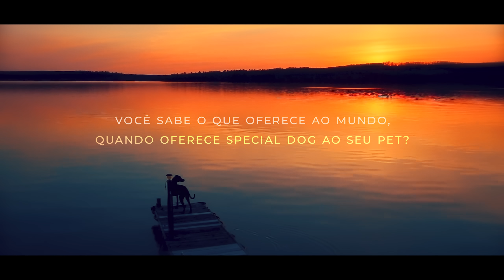Oferecer Special Dog é ser Mais Sustentável!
Você sabe o que oferece ao mundo, quando oferece Special Dog ao seu pet?
Muito mais que alimento de qualidade, queremos fazer MAIS!